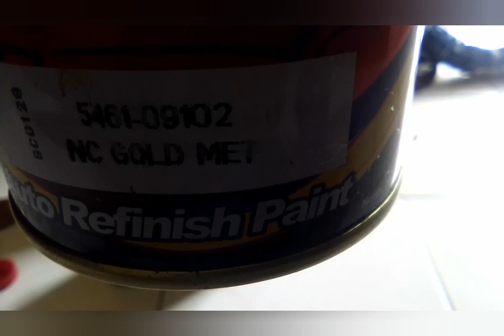NGOPLOS WARNA VELG RCB.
belajar ngoplos warna rcb